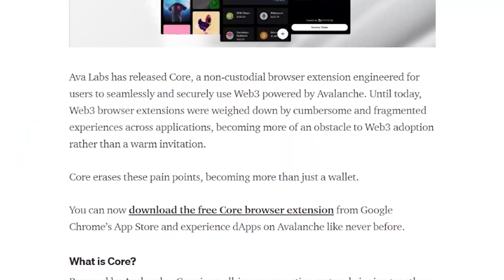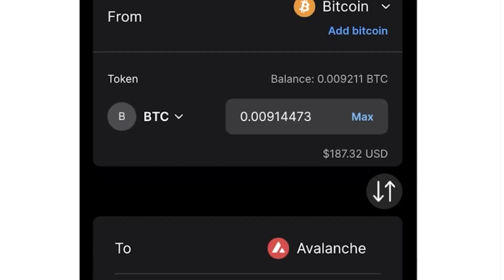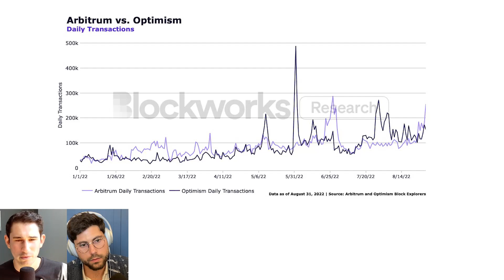MakerDAO's End Game, Michael Saylor Tax Evasion & Arbitrum Nitro | Roundup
In this episode of Empire's Weekly Roundup, Jason and Santi discuss MakerDAO's end game. Maker is often called the backbone of DeFi and will have to choose if the protocol embraces regulation or maximizes decentralization. We explore Rune's recent proposal, Maker's two options and why we are bullish.

We also discuss Michael Saylor's tax evasion lawsuit, the release of Arbitrum Nitro, the governance timelock debate and a new Aave proposal.
00:00 Introduction
02:36 Michael Saylor accused of tax fraud
08:30 Maker DAO’s End Game & Crypto’s Potential Compromise
21:06 Avalanche Ad
22:33 Crypto's Potential Compromise Cont.
29:01 Compound Bug and the Governance Timelock Debate
35:58 Arbitrum Nitro Launch
41:23 Aave ETH Lending Proposal & Merge Craziness
44:30 DeFi Will Lead the Way In the Next Bull

Core, from Ava Labs, is more than just a wallet. It’s a free, non-custodial browser extension that gives Avalanche users a more seamless and secure Web3 experience.